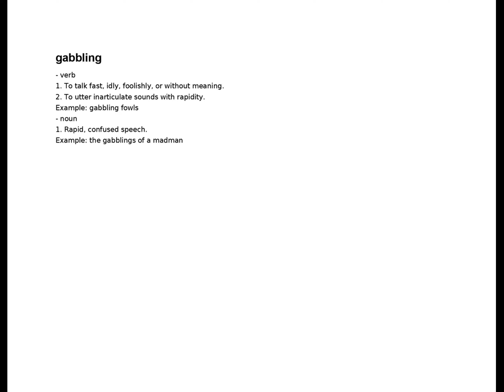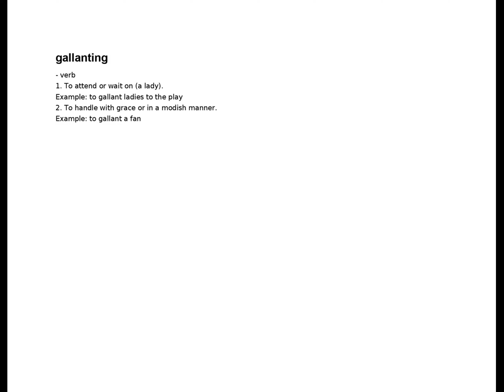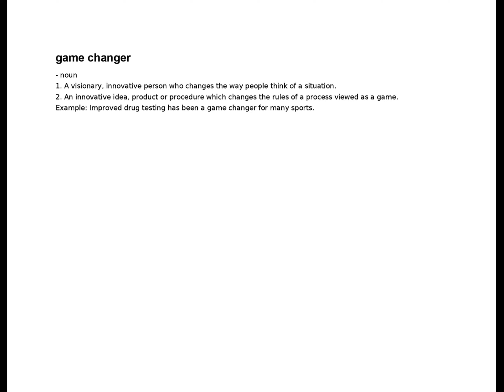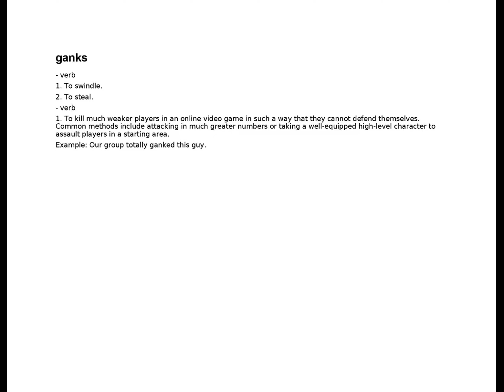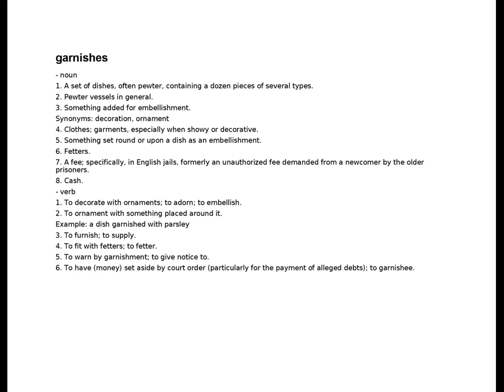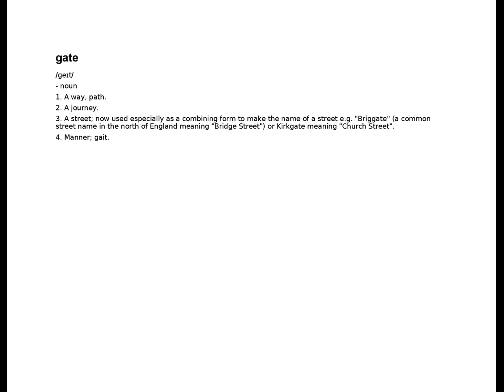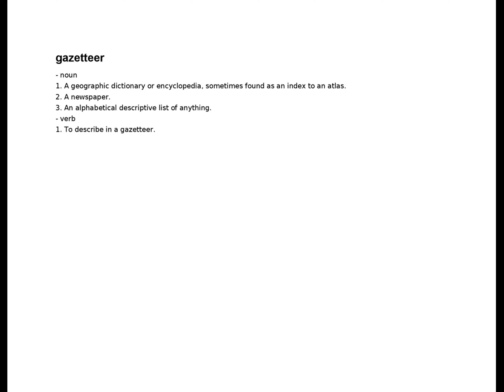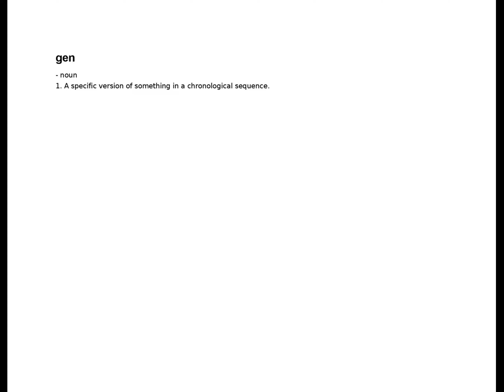g - gen | English Dictionary